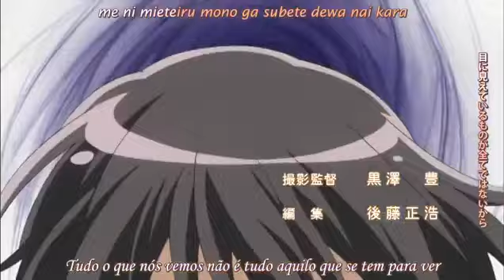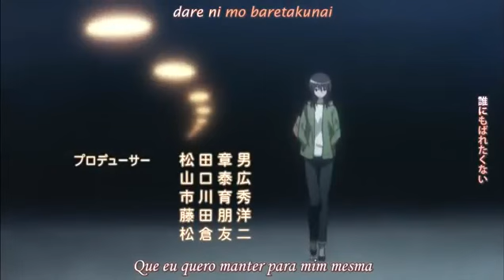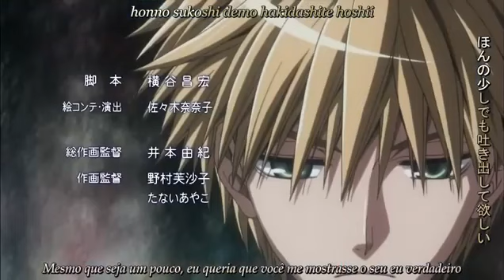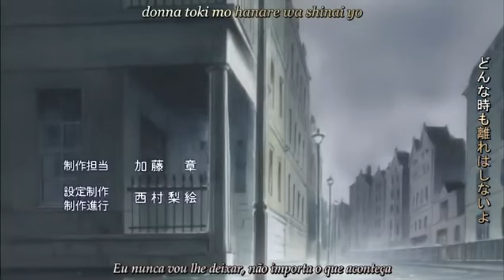Kaichou Wa Maid sama! Episódio 13 Legendado BR